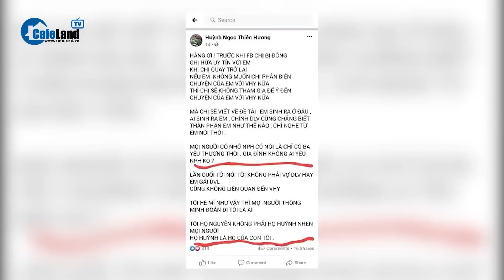Xét xử vụ bà Phương Hằng: Tại phiên tòa, bà Hằng không đồng ý xin lỗi | CafeLand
CafeLand | Sáng nay (21-9), TAND TP.HCM mở phiên toà xét xử vụ án lợi dụng các quyền tự do dân chủ xâm phạm lợi ích của Nhà nước, quyền, lợi ích hợp pháp của tổ chức, cá nhân do các bị cáo Nguyễn Phương Hằng, Đặng Anh Quân, Nguyễn Thị Mai Nhi, Huỳnh Công Tân và Lê Thị Thu Hà thực hiện. Trong phiên tòa xét xử ngày hôm nay, bà Hằng có nguy cơ đối diện với tội “Lợi dụng các quyền tự do dân chủ, xâm phạm lợi ích Nhà nước, quyền, lợi ích hợp pháp của tổ chức, cá nhân” theo điều 331 Bộ Luật hình sự. Được biết, bà Nguyễn Phương Hằng đã có chuỗi ngày đứng trên luật pháp và dư luận xã hội khi thực hiện chuỗi ‘livestream rác’ gây bão. Trong đó chuỗi ‘livestream rác’ của bà Hằng tại Khu du lịch Đại Nam (khu du lịch Văn hóa, Du Lịch và Thể thao) được phát trực tiếp (livestream) trên các tài khoản mạng xã hội ngày 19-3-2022 là đỉnh điểm khiến cơ quan chức năng và người dân bức xúc. Tuy nhiên tại tòa, bà Phương Hằng không đồng ý xin lỗi bởi thời gian qua bà cho rằng mình đã trả giá quá đắt.